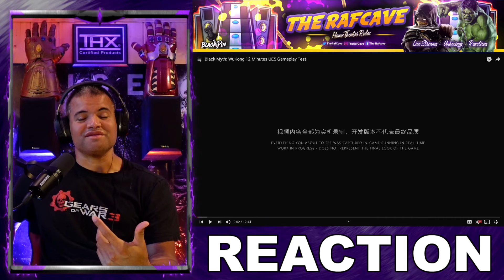New Trailer UE5 Gameplay Test Showcase - Black Myth : WuKong Gameplay : [REACTION[!